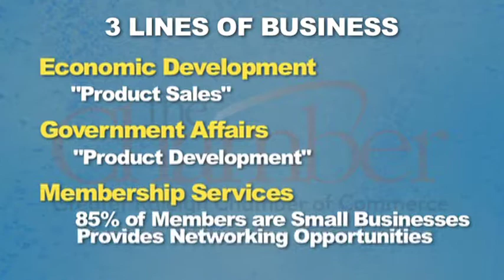CHAMBER WakeGOV TV Oct13 QuickTime H 264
Join Emily Atkinson, V.P. of Governmental Affairs of the Greater Raleigh Chamber of Commerce, as she talks about Chamber of Commerce in greater detail, as well as the partnership it shares with Wake County.